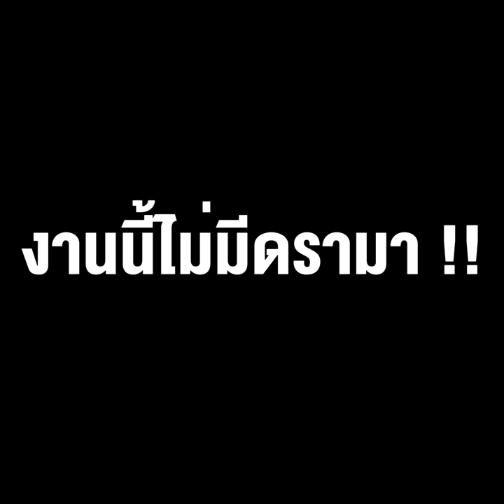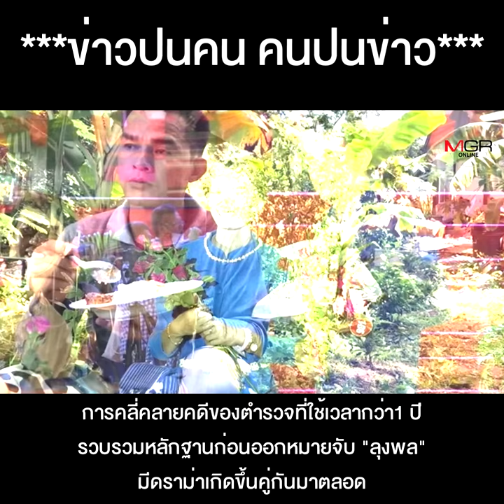จับตาดูดีๆ อัยการยุคกอบกู้ศรัทธา สั่งตั้งคณะทำงานคดี"น้องชมพู่-ลุงพล" หมู่หรือจ่า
จับตา อัยการ ยุคกู้ศรัทธา ตั้งคณะทำงานคดี "น้องชมพู่-ลุงพล" หมู่หรือจ่า ว่ากันตามหลักฐานงานนี้ไม่มีดรามา !!